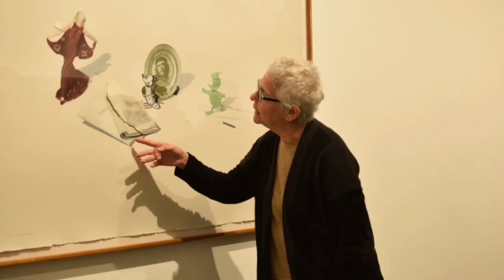Descubriendo al Artista: Liliana Porter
En el vídeo de hoy estaremos descubriendo al maravilloso arte de la Argentina Liliana Porter.